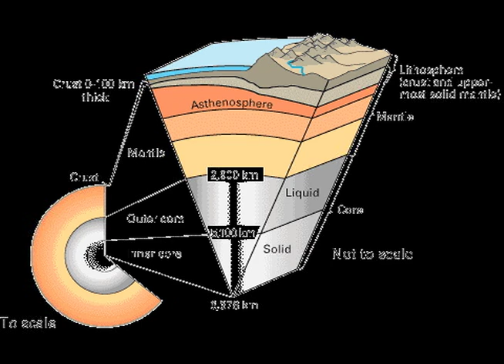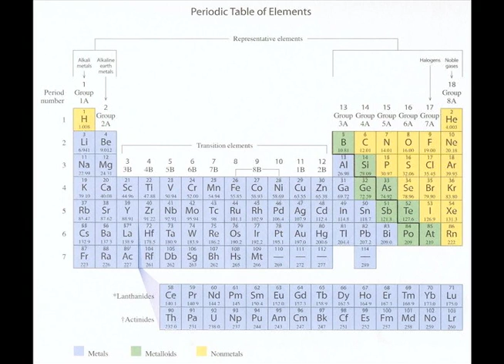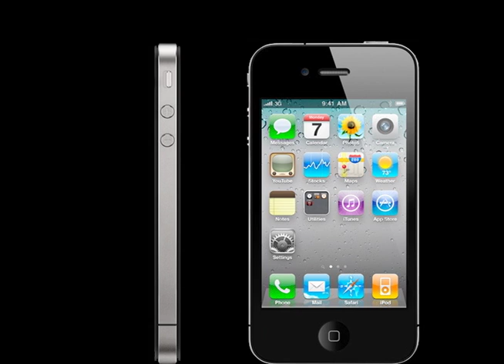Silicon: The Element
Project for Mr. Berghout's class.